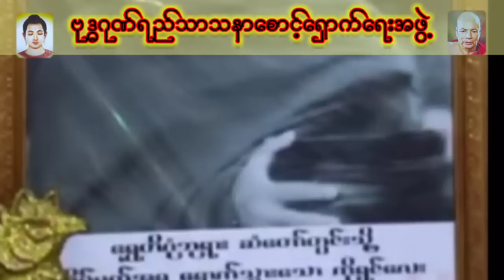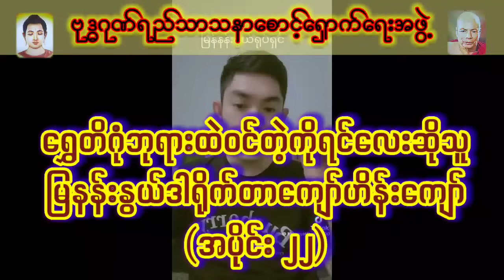ရွှေတိဂုံဘုရားထဲဝင်တဲ့ကိုရင်လေးဆိုသူမြနန်းနွယ်ဒါရိုက်တာကျော်ဟိန်းကျော်(အပိုင်း ၂၂)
မြနန်းနွယ် ဒါရိုက်တာ ကျော်ဟိန်းကျော် ၏ ဘဝကောက်‌ကြောင်း

ရွှေတိဂုံဘုရားထဲဝင်တဲ့ကိုရင်လေးဆိုသူ မြနန်းနွယ်ဒါရိုက်တာကျော်ဟိန်းကျော်နှင့် တွေ့ဆုံမှု့ (၃)နာရီ အား (၈)မိနစ် (၂၃)ပိုင်းဖြင့်တင်ပြပါမည် ။

ဗုဒ္ဓဂုဏ်ရည်ဆရာတော် အရှင်အဂ္ဂဓမ္မ(မဟာသဒ္ဓမ္မ ဇောတိကဓဇ) ၏ စစ်မှန်သော ဆောင် ရွက်ချက်ယူကျု Youtube Link ကြည်လိုသော်

ဗုဒ္ဓဂုဏ်ရည်ဆရာတော်ဘဒ္ဒန္တအဂ္ဂဓမ္မ
(မဟာသဒ္ဓမ္မဇောတိကဓဇ)
(မဟာမင်္ဂလဓမ္မဇောတိကဓဇ)
B.Sc ( Zoology )
ဗုဒ္ဓဂုဏ်ရည်သာသနာစောင့်ရှောက်ရေးအဖွဲ့

ရိပ်သာလိပ်စာမြေပုံ

ဒါရိုက်တာကျော်ဟိန်းကျော်(အပိုင်း ၁)

ဒါရိုက်တာကျော်ဟိန်းကျော်(အပိုင်း ၂)

ဒါရိုက်တာကျော်ဟိန်းကျော်(အပိုင်း ၃)

ဒါရိုက်တာကျော်ဟိန်းကျော်(အပိုင်း ၄)

ဒါရိုက်တာကျော်ဟိန်းကျော်(အပိုင်း ၅)

ဒါရိုက်တာကျော်ဟိန်းကျော်(အပိုင်း ၆)

ဒါရိုက်တာကျော်ဟိန်းကျော်(အပိုင်း ၇)

ဒါရိုက်တာကျော်ဟိန်းကျော်(အပိုင်း ၈)

ဒါရိုက်တာကျော်ဟိန်းကျော်(အပိုင်း ၉)

ဒါရိုက်တာကျော်ဟိန်းကျော်(အပိုင်း ၁၀)

ဒါရိုက်တာကျော်ဟိန်းကျော်(အပိုင်း ၁၁)

ဒါရိုက်တာကျော်ဟိန်းကျော်(အပိုင်း ၁၂)

ဒါရိုက်တာကျော်ဟိန်းကျော်(အပိုင်း ၁၃)

ဒါရိုက်တာကျော်ဟိန်းကျော်(အပိုင်း ၁၄)

ဒါရိုက်တာကျော်ဟိန်းကျော်(အပိုင်း ၁၅)

ဒါရိုက်တာကျော်ဟိန်းကျော်(အပိုင်း ၁၆)

ဒါရိုက်တာကျော်ဟိန်းကျော်(အပိုင်း ၁၇)

ဒါရိုက်တာကျော်ဟိန်းကျော်(အပိုင်း ၁၈)

ဒါရိုက်တာကျော်ဟိန်းကျော်(အပိုင်း ၁၉)

ဒါရိုက်တာကျော်ဟိန်းကျော်(အပိုင်း ၂၀)

ဒါရိုက်တာကျော်ဟိန်းကျော်(အပိုင်း ၂၁)